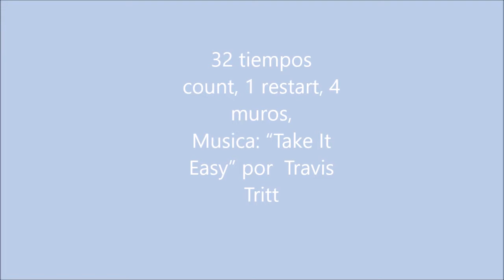Big Bang - Linedance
Choreographed by Adriano Castagnoli
Description: 32 count, 1 restart, 4 wall, level beginner, line dance
Dancers: The Wilders, Buenos Aires, Argentina.